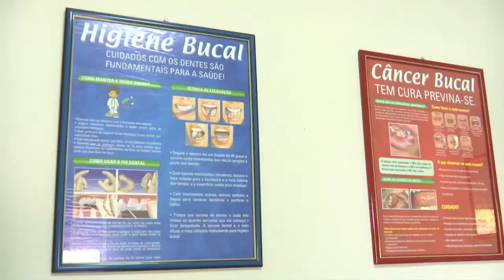Policiais militares contam com atendimento odontológico no 2º BPM